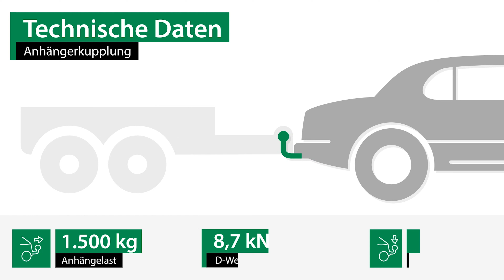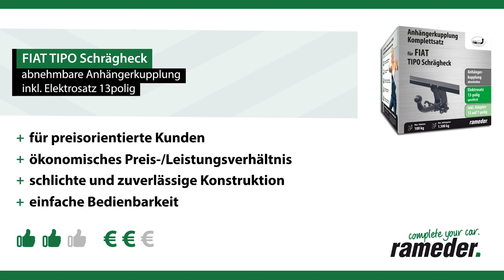Anhängerkupplung abnehmbar FIAT TIPO Schrägheck | AUTO-HAK Komplettsatz + Montage von Rameder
►Anhängerkupplung abnehmbar + Elektrosatz + Montage | FIAT TIPO Schrägheck | AUTO-HAK

Einbau, Montage und Produktvorstellung einer universal Anhängerkupplung inkl. E-Satz für den FIAT TIPO Schrägheck . Die vorgestellte AHK abnehmbar von AUTO-HAK ist bei Rameder erhältlich Das Nachrüsten der Anhängevorrichtung kann optional in einem unserer bundesweit verteilten Montagepoints von uns übernommen werden

Warum sollte ich meine Anhängerkupplung für den FIAT TIPO Schrägheck bei Rameder kaufen?
+Bestpreis-Garantie
+Maximaler Kundenservice

Ist die Anhängerkupplung abnehmbar von AUTO-HAK die richtige für meinen FIAT TIPO Schrägheck von FIAT?